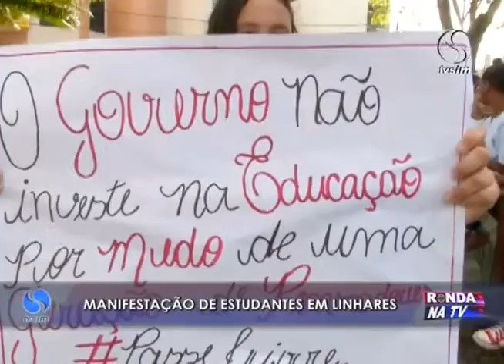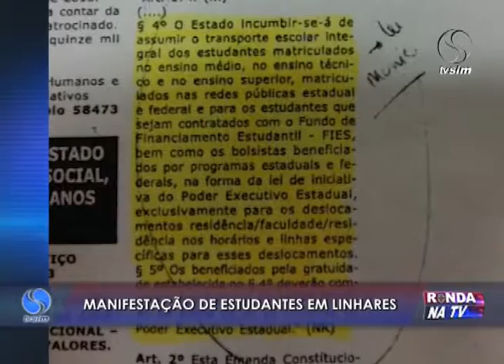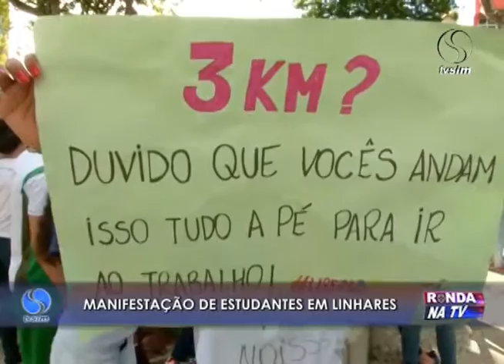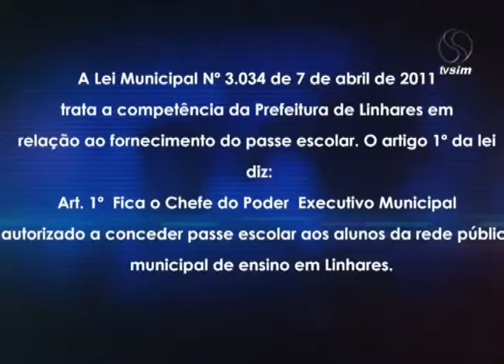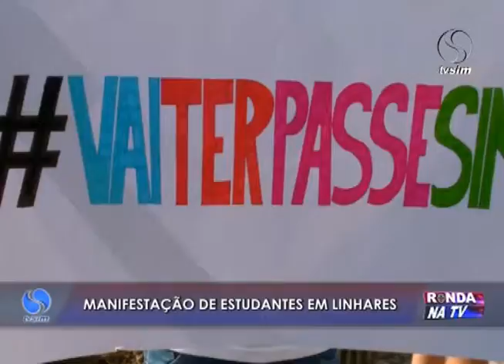Ronda na TV 01 04 2016